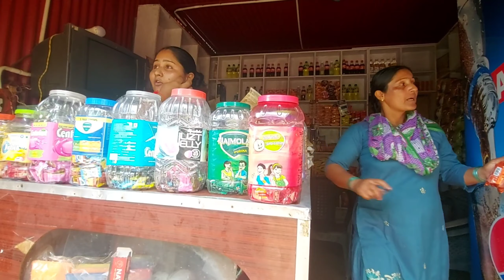दुकानदार ने कोलड्रिंक में जहर पिला दिया😔 Hospital Jana पड़ा 😥